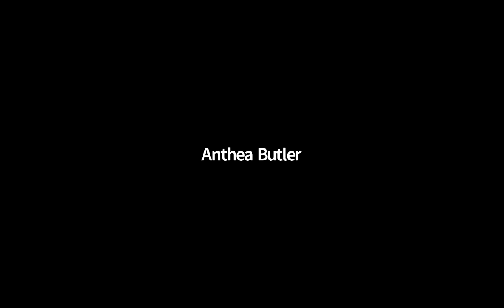In Conversation: Anthea Butler and Melissa Harris-Perry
The American political scene today is poisonously divided, and white evangelicals play a strikingly unified and powerful role in the disunion. These evangelicals raise an important question for electoral politics: Why do they claim morality while supporting politicians who act immorally by most Christian measures? In "White Evangelical Racism: The Politics of Morality in America," Anthea Butler answers that racism is at the core of conservative evangelical activism and power, and, since the nation’s founding, has played a provocative role in fracturing the electorate. Hear Butler, who is Associate Professor of Religious Studies and Africana Studies and Interim Chair of Religious Studies at the University of Pennsylvania, discuss her latest work with Melissa Harris-Perry, the Maya Angelou Presidential Chair in the Department of Politics and International Affairs and the Department of Women, Gender, and Sexuality Studies at Wake Forest University.